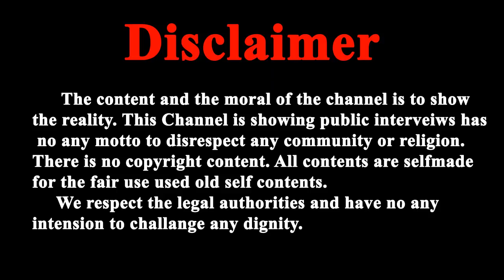वापी शहर में विश्व हिन्दू परिषद् के कार्यक्रम में दिखा आशारामजी बापू का संकल्प पूरा होते हुए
12 फरवरी 2020 बुधवार को गुजरात राज्य के वापी शहर में विश्व हिन्दू परिषद् एवं श्री योग वेदांत सेवा समिति द्वारा आशारामजी बापू प्रेरित मातृ-पितृ पूजन का कार्यक्रम हुआ